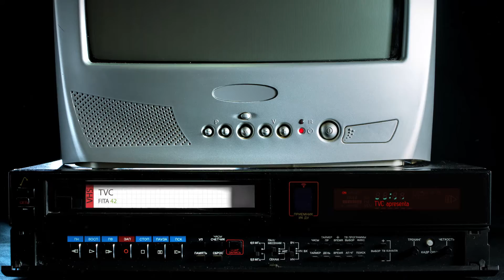TáNaFita apresenta Daniel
Participação de Daniel cantando "Estou Apaixonado" no Terral e depoimento do cantor ao final.

TáNaFita 8

Apresentação Henriette De Salvi

Apoio Cultural: Pimentá